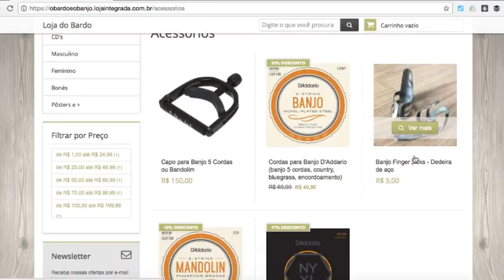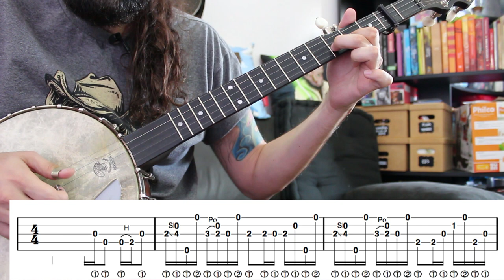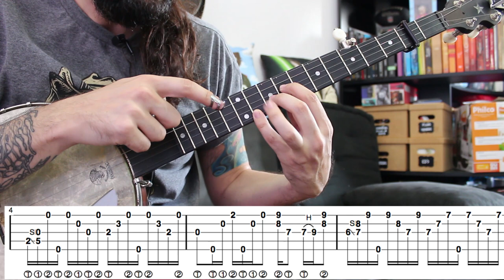Wagon Wheel no Banjo 5 Cordas - Aula de Banjo #1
Aulas grátis de banjo 5 cordas? Acesse meu novo site totalmente voltado ao instrumento

Assista nossos programas:

▶ FOLK N' ROLL
Versões caipiras/hillbilly de clássicos do rock

▶ FOLKIN' YOU
Vídeos musicais produzidos pela própria banda

▶ DICAS DO BARDO
A banda explica sobre o estilo e os instrumetos que tocam

▶ NA ESTRADA
O dia a dia de uma banda viajante

▶ SEXO DROGAS e FOLK & ROLL
Vlog da banda

▶ ENTREVISTA
Entrevistas em programas de Tv e Docs